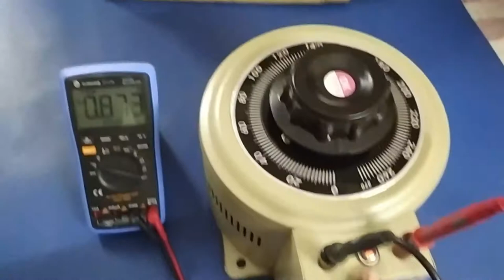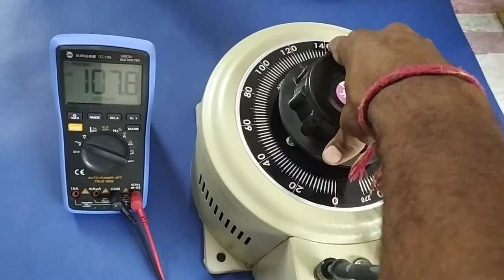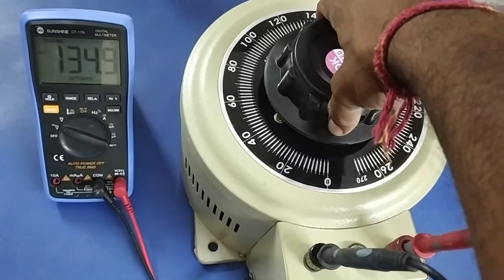AC REGULATOR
"ALL TYPES OF ELECTRIC VEHICLES REPAIRING SERVICE PROVIDER"

Electric Vehicles Controller Repair, 🔥इलेक्ट्रिक व्हीकल्स के कंट्रोलर, कन्वर्टर रिपेयर किए जाते हैं🔥

EXICOM Charger Repair By BHAN TECHNOLOGIES🔥 ई रिक्शा गाड़ी के सभी चार्जर रिपेयर किए जाते हैं🔥

1:- ELECTRIC VEHICLES PRODUCTS REPAIR AND SERVICES. (All Types Makes of E-Rickshaw, Bike, CAR)
 (((Repair E-bike-CAR & E-Rickshaw, Water Damage and Dead Controller, Charger & Motor Repair and Refurbishments.)))

We provide B2B and B2C repair services for the above-mentioned products.
We have one of the experienced team of professional engineers, who are working very dedicatedly to provide the best solution to our clients.
We assure you the best service at very affordable price.